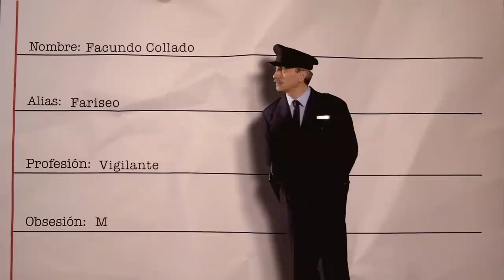Facundo Collado "Fariseo" llama chulo a Miguel Ángel Muñoz | José Mota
Facundo Collado "Fariseo" llama chulo a Miguel Ángel Muñoz. No pasando na' que sepas que ser eres.